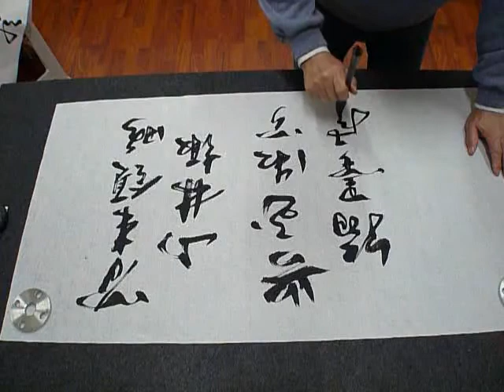書法-斗笠玩藝-980316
閑來領略山林趣，興至微聞翰墨風。